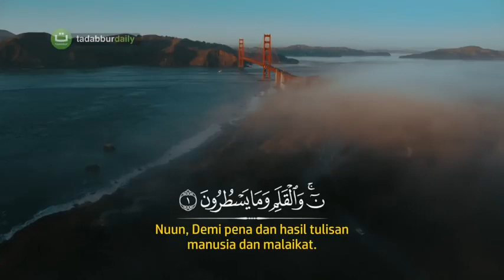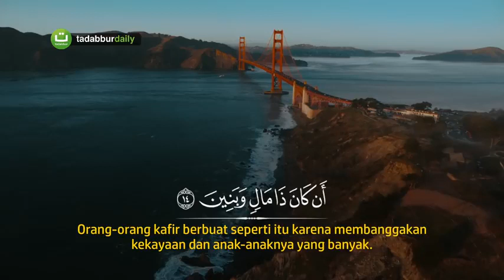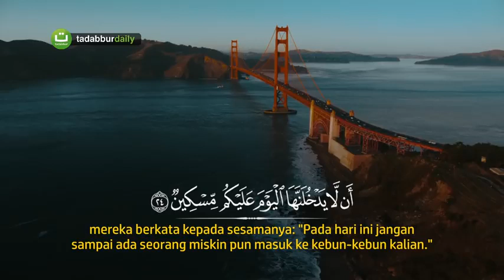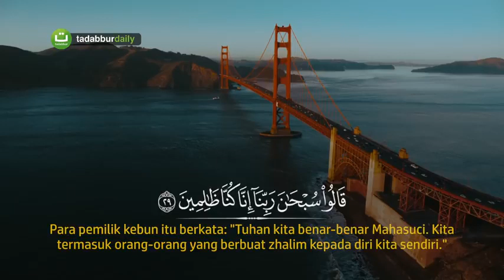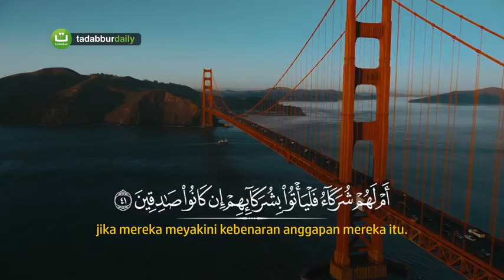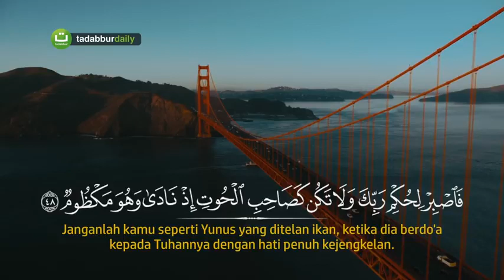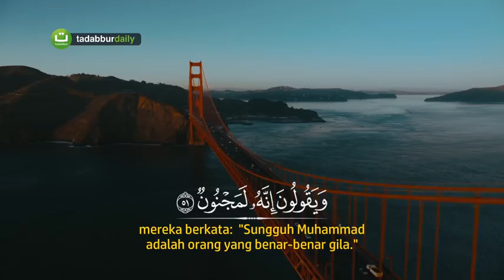surah Al Qalam by islam sobhi